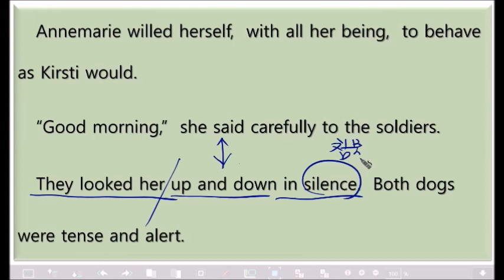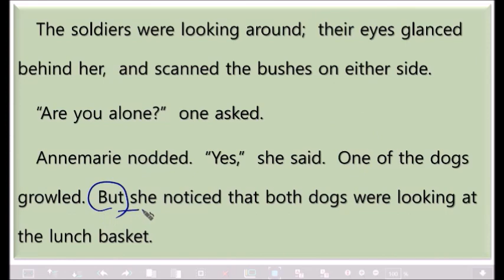Number the Stars 별을 헤어 보아라 91번째 본문 수업.